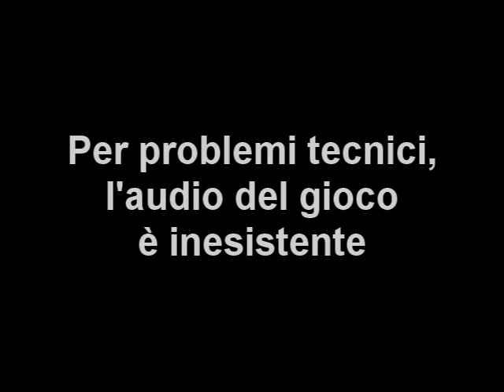Kirby Air Ride PT.1 - Jojo fa schifo alle corse || The Great GazSP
Della serie altri giochi di Kirby, si passa alla Gamecube con un gioco di corse! Wo-hoo!!!

Jojo e Gaz alla riscossa!